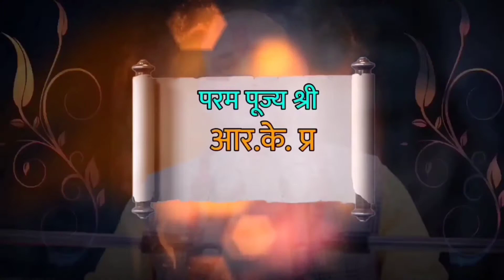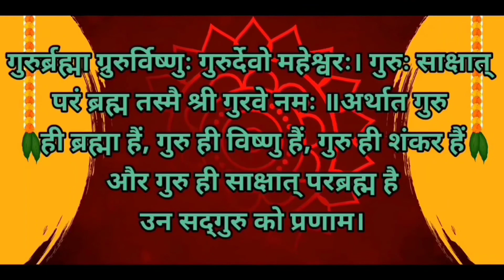भूतकाल और सपनो का क्या मतलब है – What is the meaning of past tense and dreams – By R.K PRAJAPATI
R.K Prajapati

नमस्कार दोस्तो ,